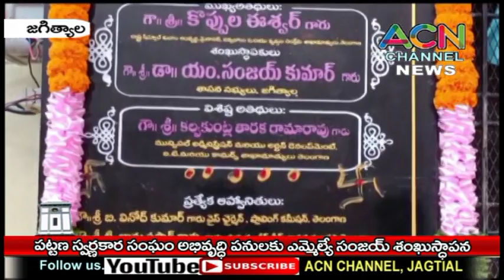జగిత్యాల పట్టణ స్వర్ణకార సంఘ అభివృద్ధి పనులకు ఎమ్మెల్యే సంజయ్ శంకుస్థాపన